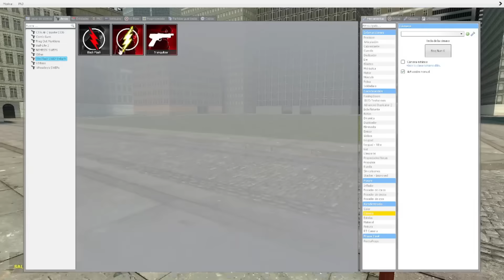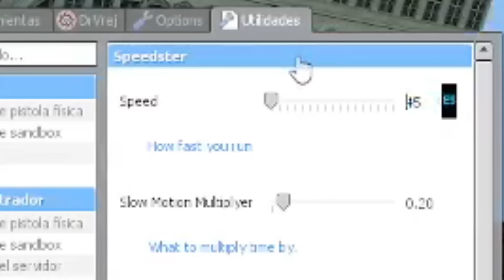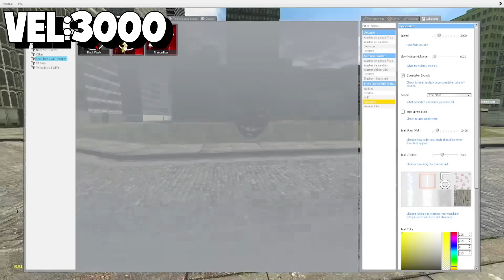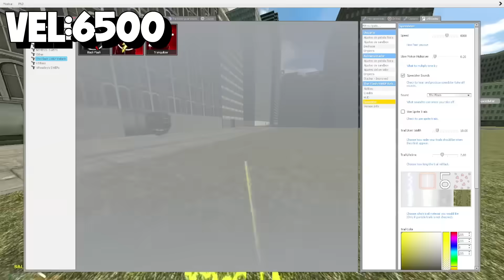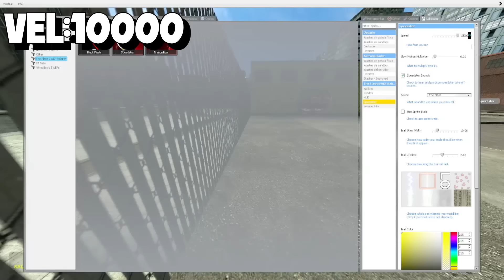Happy Pero si MUERO Aumenta mi VELOCIDAD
(me ayudan bastante solo con ver los videos pero no genero dinero todavía y me ayudaria un monton a seguir adelante)

(o busquen Estarlightpibe)